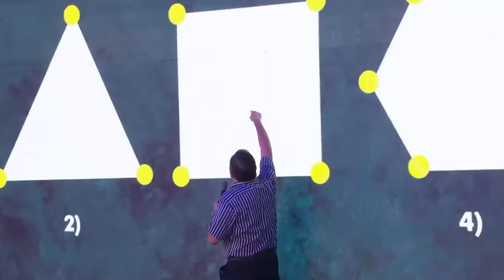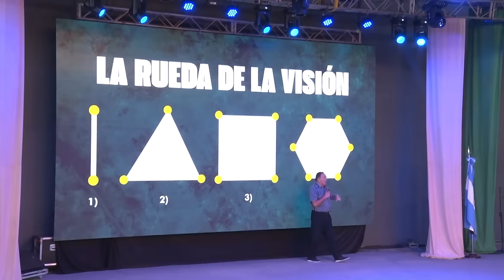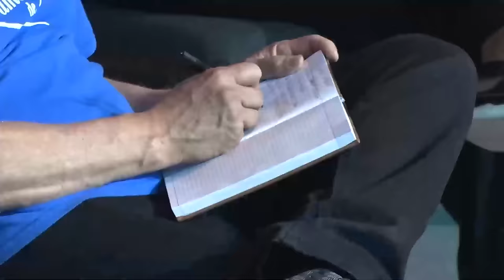DIA 2 COMPLETO - Convención de Invasión del amor de Dios 2024